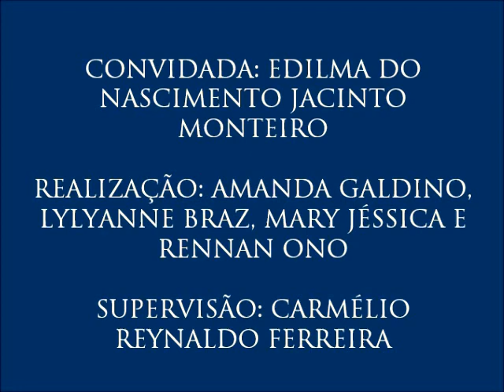IV Colóquio de Diversidade Cultural, com Edilma Monteiro - 12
12 - A relação pais e filhos sobre o casamento cigano
- A pesquisadora explica a ligação entre pais e filhos e como o casamento é visto pela comunidade cigana.
- 12º vídeo do IV Colóquio de Diversidade Cultural, realizado no dia 25 de agosto de 2016 com a pesquisadora Edilma Monteiro, organizado por Amanda Galdino, Lylyanne Braz, Mary Jéssica e Rennan Ono para a disciplina Jornalismo, Cidadania e Direitos Humanos do curso de Jornalismo da UFPB. Supervisão: Carmélio Reynaldo Ferreira.